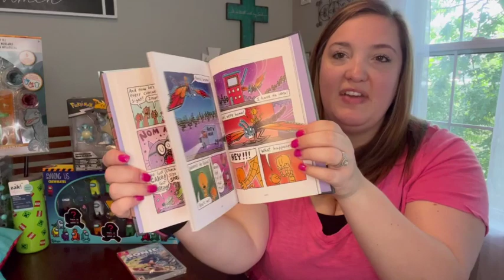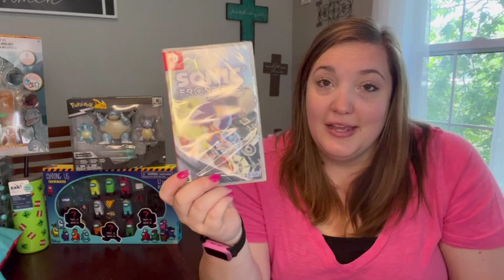WHAT I GOT MY 7 YEAR OLD FOR HIS BIRTHDAY | Kids Gift Ideas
Hey friends! Today I’m sharing what I got my son for his 7th birthday!! He is a huge gamer and he loves Minecraft, Mario and Sonic! I had fun shopping for him and hope this gives you some ideas too!

💕Katie